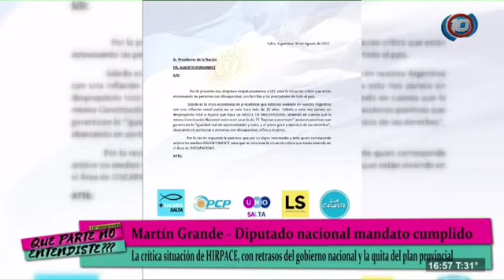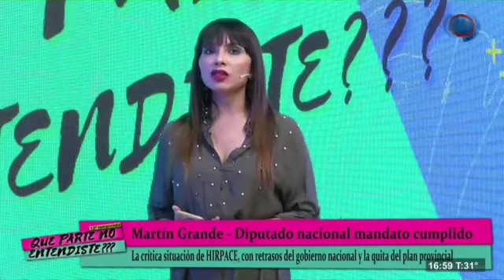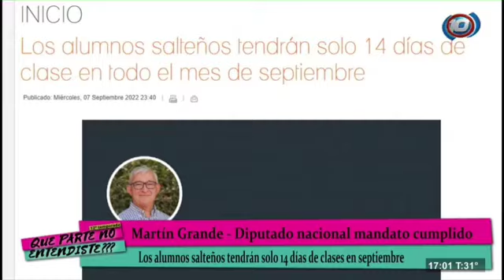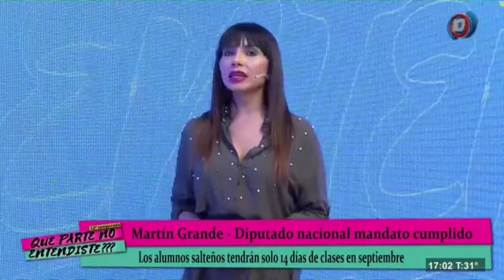Martín Grande: "Estamos formando un frente electoral potente"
Martin Grande, diputado nacional mandato cumplido y periodista cuestionó la falta de financiamiento a HIRPACE, la política educativa provincial y aseguró que Juntos por el Cambio trabaja fuertemente para ser gobierno a nivel nacional y provincial.